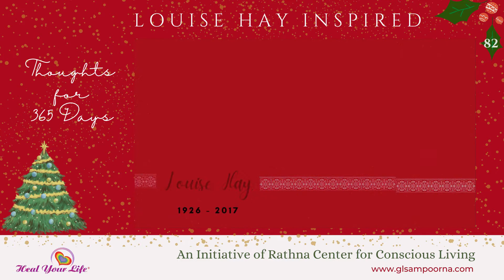Day 82 - Forgiveness, Louise Hay Inspired: Thoughts for 365 Days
Day 82 - Forgiveness
Featuring: Dr. G.L. Sampoorna, Chennai

🌟Today’s Affirmations 🌟
I am willing to forgive
As I forgive myself, it becomes easier to forgive others

Follow this page to receive all the daily videos in this series!